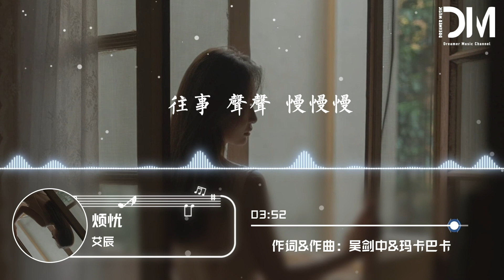煩憂 - 艾辰『山川 繞月 彎彎彎，長街 燈火 三三兩，往事 聲聲 慢慢慢』【動態歌詞】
煩憂 - 艾辰

詞：吳劍中

曲：瑪卡巴卡

和聲：徐傑/熙寶

混音：何世渝

母帶：全相彥

制作人：艾辰

歌曲聯合發行：QQ音樂國風集

魚雁往返 伴闌珊

輕舟已渡江岸

竊語回眠 細思量

離人歌 今默念 輕嘆

夜雨打枝椏

獨自莫憑欄

昔日 情不忍 再看

幾時望卿不還

廝守天涯兩端

山川 繞月 彎彎彎

長街 燈火 三三兩

往事 聲聲 慢慢慢

惹惆悵

橋邊寒雪孤釣

一語道破明了

命裏無時莫求終老

倘若相思驚擾

何須自顧苦討

紅塵渺渺

暮與朝朝

門庭落花一掃

煩憂空了多少

杯酒閑暇換知交

參禪觀雲飄

悲喜玄妙 忘何宵

門庭落花一掃

煩憂空多少

杯酒閑暇換知交

參禪觀雲飄

魚雁往返 伴闌珊

輕舟已渡江岸

竊語回眠 細思量

夜雨打枝椏

獨自莫憑欄

昔日 情不忍 再看

幾時望卿不還

廝守天涯兩端

山川 繞月 彎彎彎

長街 燈火 三三兩

往事 聲聲 慢慢慢

惹惆悵

橋邊寒雪孤釣

一語道破明了

倘若相思驚擾

何須自顧苦討

紅塵渺渺

暮與朝朝

門庭落花一掃

煩憂空了多少

杯酒閑暇換知交

參禪觀雲飄

悲喜玄妙 忘何宵

橋邊寒雪孤釣

一語道破明了

倘若相思驚擾

何須自顧苦討

紅塵渺渺

暮與朝朝

門庭落花一掃

煩憂空了多少

杯酒閑暇換知交

參禪觀雲飄

悲喜玄妙 忘何宵

山川 繞月 彎彎彎

長街 燈火 三三兩

往事 聲聲 慢慢慢

惹惆悵